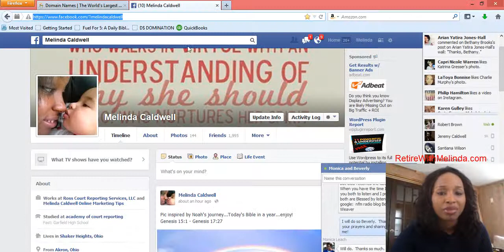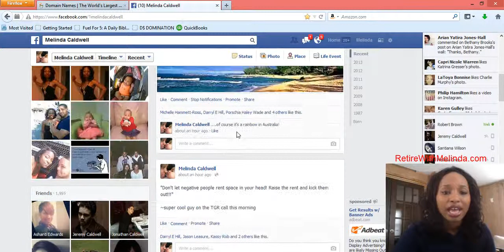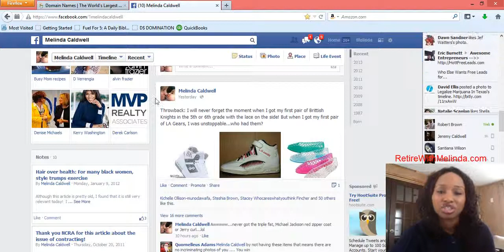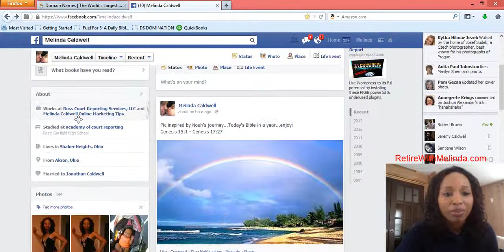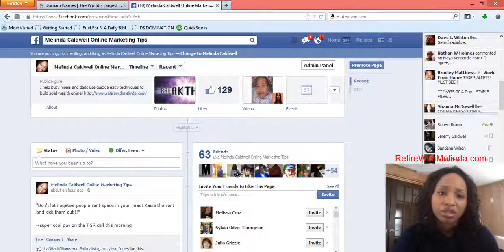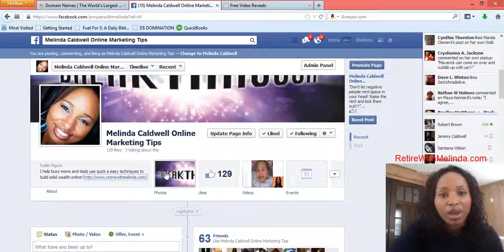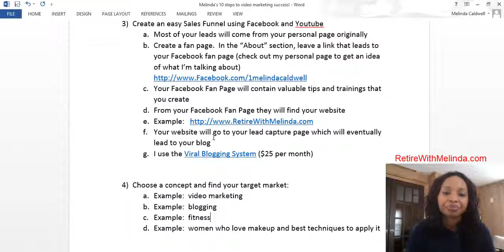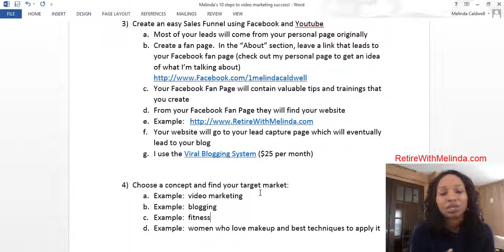YouTube Video Marketing: Creating a sales funnel w/Facebook (Part 2)